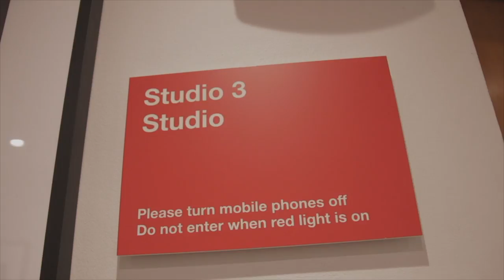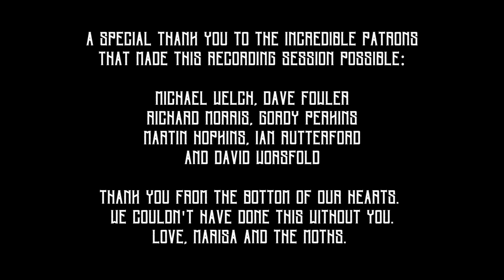Marisa And The Moths - Pedestal (Live Version)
Recorded live in Studio 3, Abbey Road Studios, London.

Engineered by Julian Blanco Naverrete.

Song performed by Marisa And The Moths:
Marisa Rodriguez - Vocals, Guitar
Liam Barnes - Bass, Bvs
Alessio D'elia - Lead Guitar
Alex Ribchester - Drums

Video Production by Pandemonium.

A special thank you to the incredible patrons that made this recording session possible: Michael Welch, Dave Fowler, Richard Morris, Gordy Perkins, Martin Hopkins, Ian Rutterford and David Worsfold.

we couldn't have done this without you.
love, Marisa And The Moths.